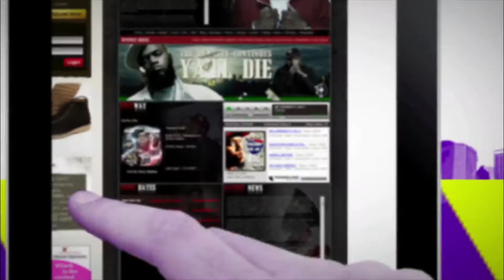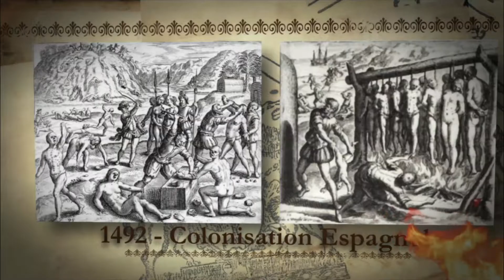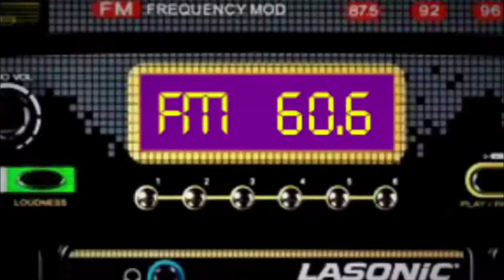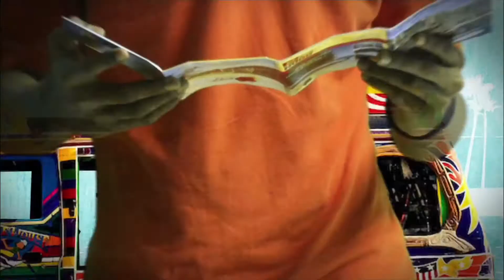Cristian Ice DemoReel 2013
Compilation of motion graphics and special effects work in After Effects of Cristian Ice, year 2013